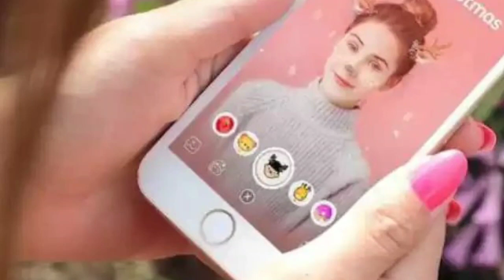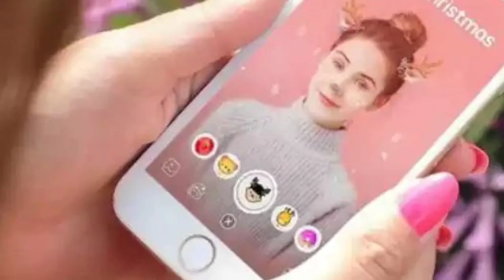ನಿಮ್ಮ ಮೊಬೈಲ್ ನಲ್ಲಿ ಅತ್ಯುತ್ತಮ ಸೆಲ್ಫಿ ತೆಗೆಯಲು 6 ಟಿಪ್ಸ್ , how to take best selfi 6 tips